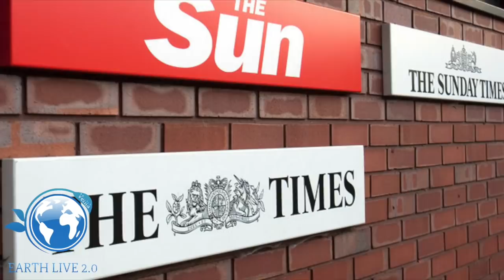INVASIONE ALIENA? CENTINAIA DI SFERE LUMINOSE RIPRESE DALLA STAZIONE SPAZIALE INTERNAZIONALE